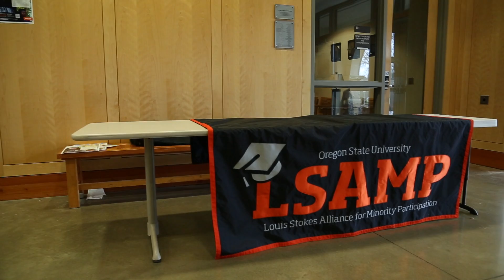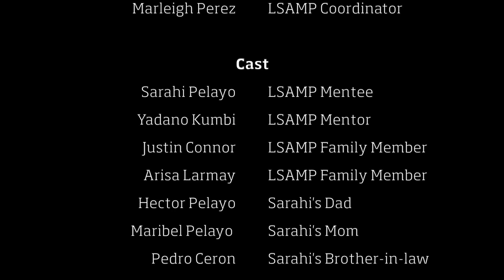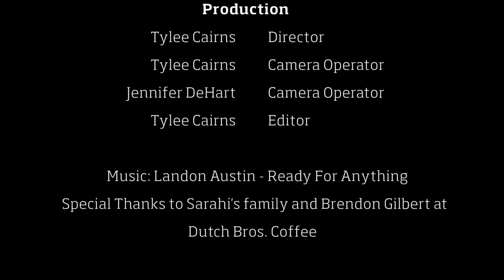LSAMP Peer Mentoring - 2015 First Lady Near-Peer Call to Action Video Contest Entry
Submission for Near-Peer Call to Action Video Contest by Oregon State University.

The Office of Women and Minorities in Engineering (WME) ) at Oregon State University is dedicated to motivating and inspiring women and minority student populations to pursue careers in STEM. WME supports multiple student organizations and develops programming, including the Louis Stokes Alliance for Minority Participation (LSAMP) and the COE Ambassador Program ), to recruit underrepresented students, and help first-year scholars successfully transition into Oregon State University. Engineering Ambassadors, current OSU engineering students, travel to high schools throughout the state, inspiring students to continue to higher level math/science classes while in high school, and to consider STEM careers.  They improve student persistence by providing support during the freshman year by assisting in summer orientation programs, fall term classes, and both the Women in Engineering and the LSAMP mentor programs.